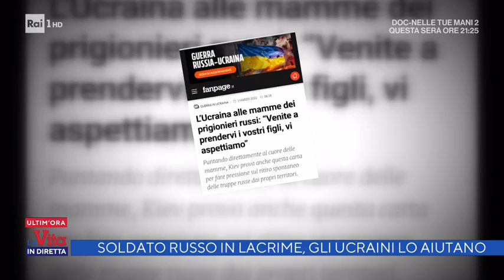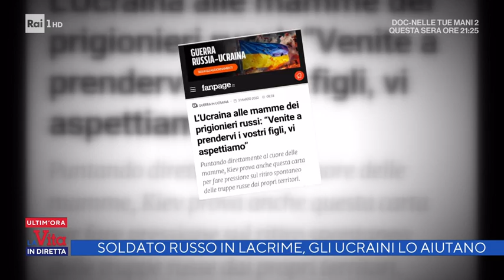Soldato russo in lacrime, gli ucraini lo aiutano - La vita in diretta 03/03/2022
- Soldato russo in lacrime, ucraini lo sfamano e gli prestano un telefono per videochiamare la mamma